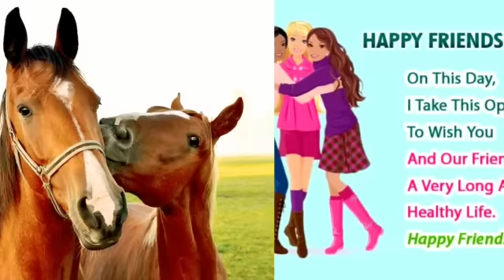Happy Friendship Day | Friendship Day Song | Friendship Day Status | Best Friendship Status 2020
Thanks.

Friendship day Whatsapp status tamil , friendship day Whatsapp status video Tamil , friendship day Whatsapp status video Tamil comedy , Friendship day status for WhatsApp in tamil
purani dosti status , friendship day mashup status ,